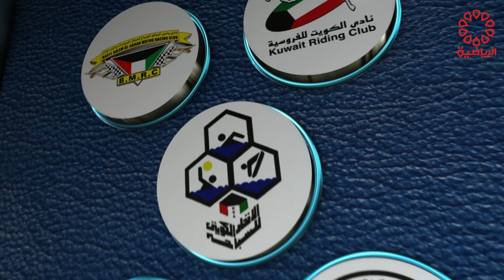برنامج لقاء خاص مع الكابتن طلال العياضي الاحد 26/3/2023